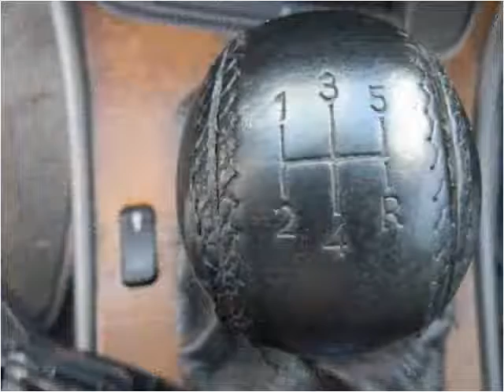2002 Saab 9-5 SportWagon Used Cars Seattle WA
This 2002 Saab 9-5 SportWagon is available from Best Auto Recovery.